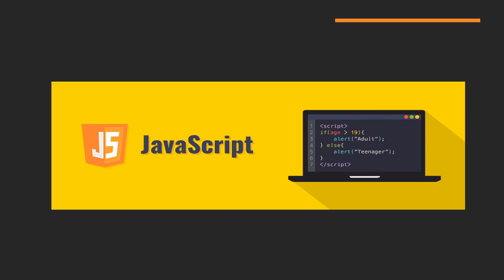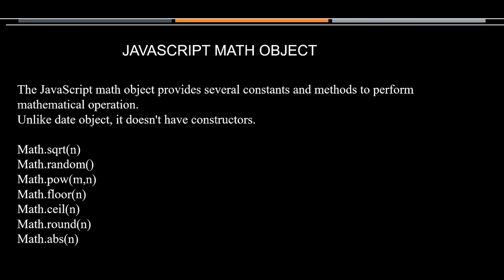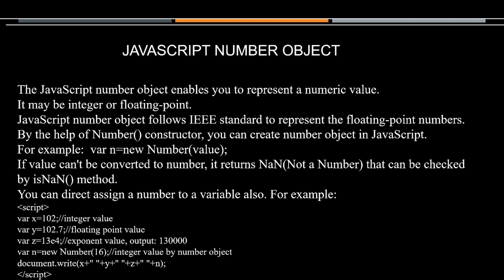JavaScript Math and Number Object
The JavaScript math object provides several constants and methods to perform
mathematical operation.
Unlike date object, it doesn't have constructors.

Math.sqrt(n)
Math.random()
Math.pow(m,n)
Math.floor(n)
Math.ceil(n)
Math.round(n)
Math.abs(n)

The JavaScript number object enables you to represent a numeric value.
It may be integer or floating-point.
JavaScript number object follows IEEE standard to represent the floating-point numbers.
By the help of Number() constructor, you can create number object in JavaScript.
For example:  var n=new Number(value);
If value can't be converted to number, it returns NaN(Not a Number) that can be checked
by isNaN() method.